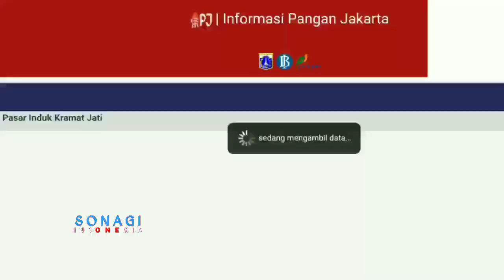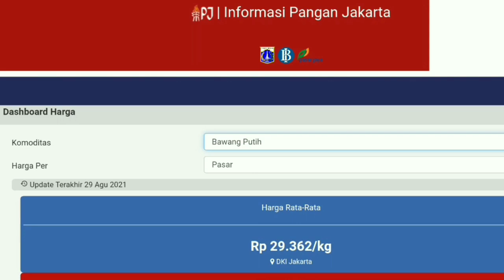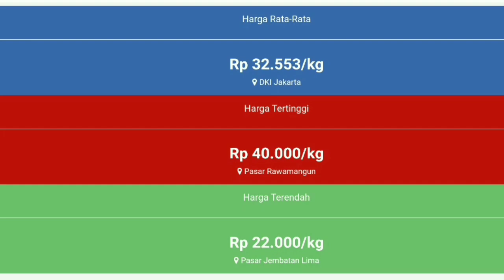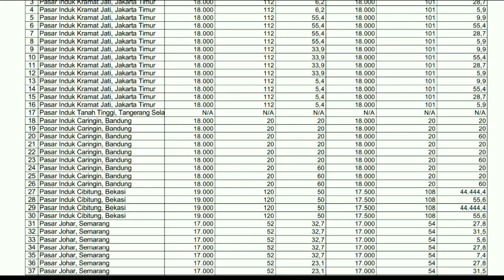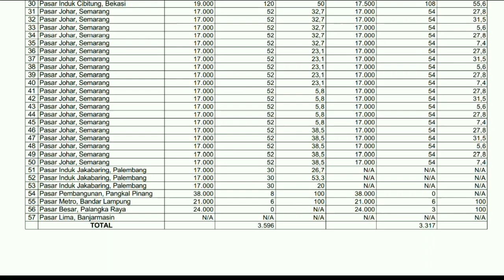Harga bawang merah hari ini 16 Oktober 2021 | harga bawang merah di pasar induk kramatjati jakarta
Harga Dan pasokan bawang merah hari ini | info harga bawang merah hari ini 16 Oktober 2021 DI PASAR INDUK KRAMATJATI JAKARTA TIMUR.
Cek Harga bawang merah sekarang di pasar eceran  | info harga bawang merah hari ini 16 Oktober 2021 di pasar bawang merah nganjuk Jawa timur.
Harga bawang merah saat ini dari petani | info harga bawang merah hari ini 16 Oktober 2021 di pasar bawang merah BREBES  JAWA TENGAH.

SONAGI INDONESIA

KepreeTani
KepreeTube
KepreeTraveller
KepreeTaubat
KepreeTeam
KepreeTour
KepreeTernak
KepreetIn